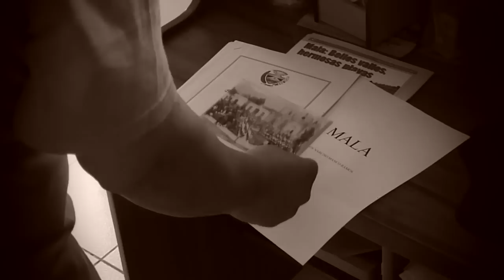MALA, MI TIERRA NATAL (Perú)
Vals de Francisco Cuya Arias dedicada al pueblo de San Pedro de Mala (Perú), interpretada por Luis Abanto Morales.
Para conocer más sobre este hermoso valle, les invito a visitar el blog:
que les permitirá efectuar un recorrido virtual por las rutas históricas del valle de Mala.